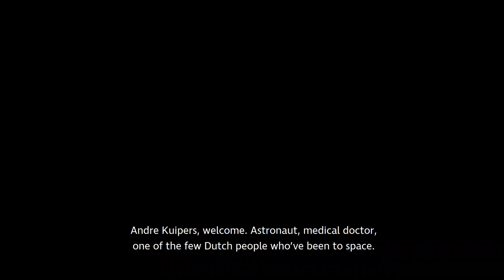ANDRE KUIPERS - Being an Everyday Astronaut on Spaceship Earth